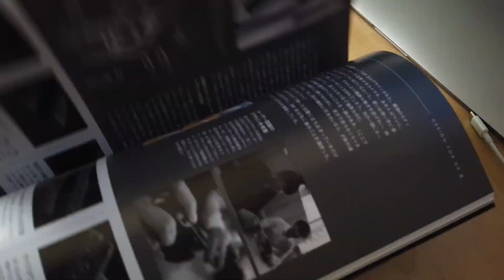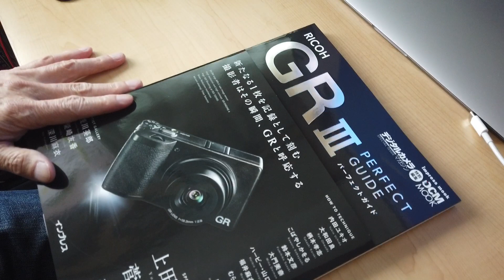【ムック本】RICOH GR III PERFECT GUIDE (インプレスムック DCM MOOK) 2019年4月27日発売